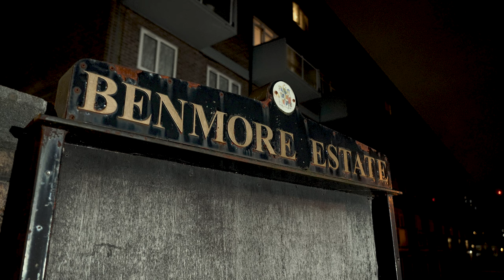810 - Scene Smasher | P110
Hailing from Birmingham, Highgate; 810 loads up a SceneSmasher